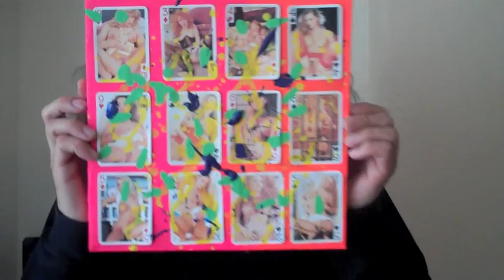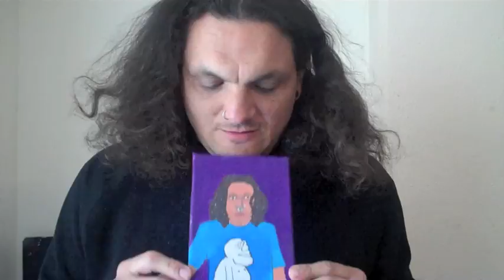some paintings Day 137 365 (2010)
Fancy swapping something for one of my painting?

Music Used Valjean Mashville USA